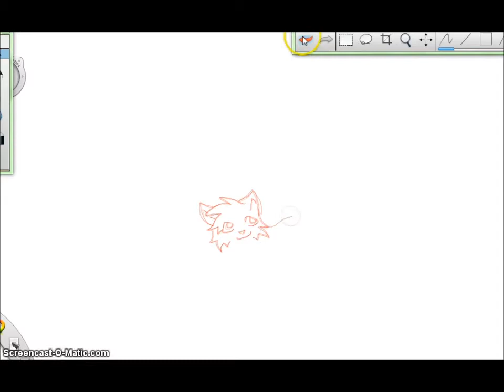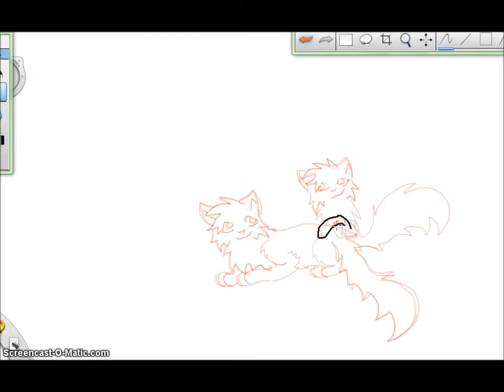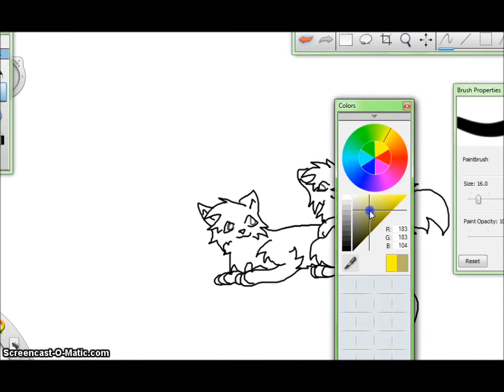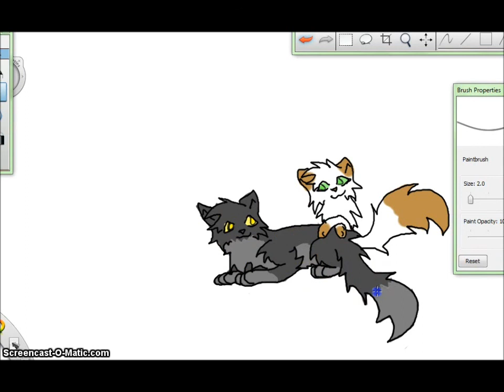speedpaint for FUJI3881- stonepaw and angelpaw